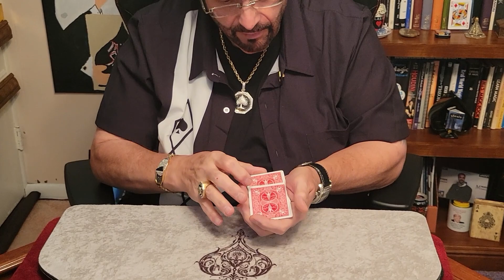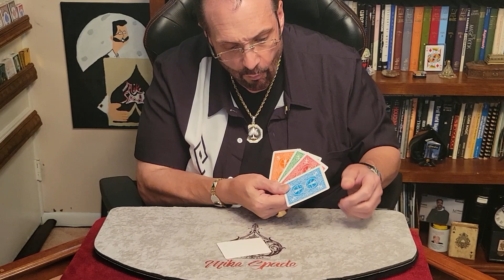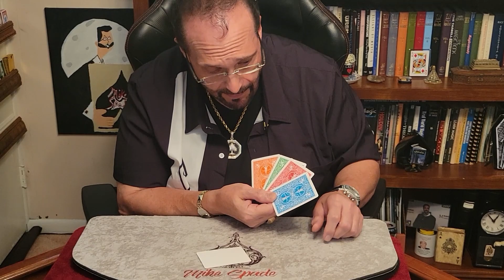Magic Moments with Mike Spade - Deuces Are Wild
Step into the enchanting realm of magic with the charismatic Mike Spade in this episode of "Magic Moments with Mike Spade." Prepare to be spellbound as Mike unveils his mesmerizing card trick, "Deuces Are Wild."